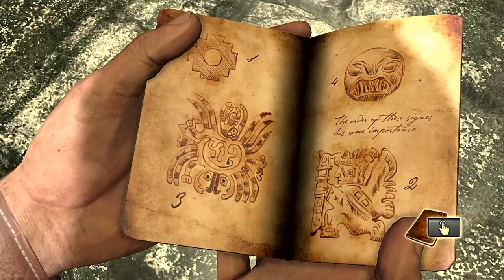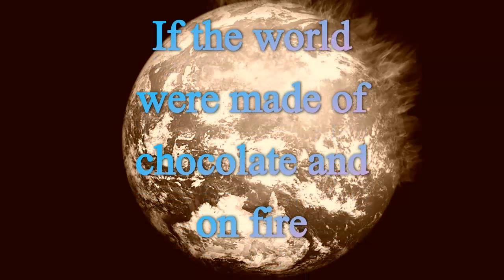Uncharted Remastered #2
I obviously need sleep. We will return once I rest up.        I hope you enjoy this playthrough you can tell I was excited to play! This and tomb raider hold a special place in my heart. If you could please like,sub,or share! all is appreciated!